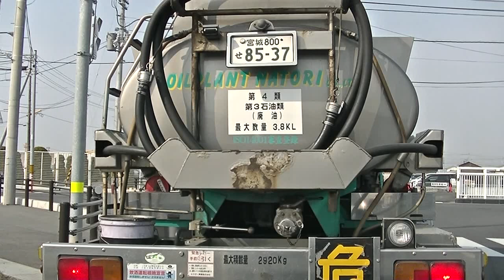【宮城県石巻市・東松島市】市内を巡回 2023-3-9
整形外科
内科
元気の湯
あいのや
に立ち寄っています。